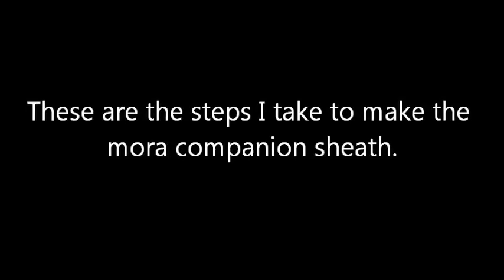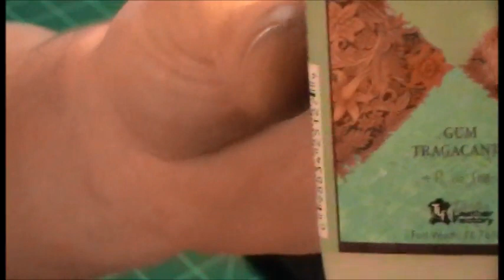mora companion-making a custom sheath-part 1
Come along with me and watch the steps I take to make the mora companion sheath.